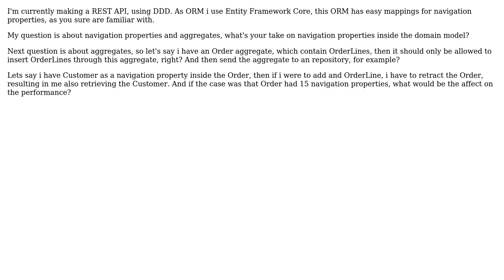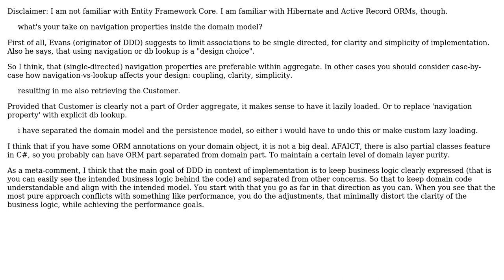Software Engineering: Domain Driven Design // Navigation Properties and Aggregate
With thanks & praise to God, and with thanks to the many people who have made this project possible! You are responsible for your own actions.